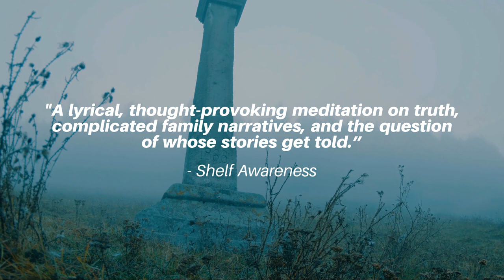The Cemetery of Untold Stories by Julia Alvarez | Official Audiobook Trailer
Watch the official audiobook trailer for The Cemetery of Untold Stories by Julia Alvarez - available now wherever audiobooks are sold.

Great American novelist Julia Alvarez, bestselling author of In the Time of the Butterflies and How the García Girls Lost Their Accents, returns with a luminescent novel about storytelling that reads like an instant classic.

Named a Most Anticipated Book by the New York Times, Washington Post, Today.com, Goodreads, B&N Reads, Literary Hub, HipLatina, BookPage, BBC.com, Zibby Mag, and more

The Cemetery of Untold Stories is performed by Alma Cuervo and published by Recorded Books, RBmedia's flagship audio brand.